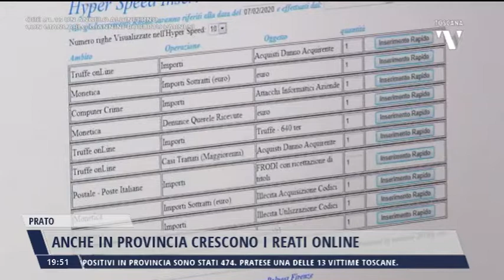2022-01-07 NOTIZIE DI PRATO TG ORE 19.45